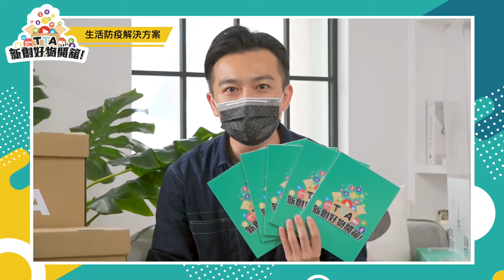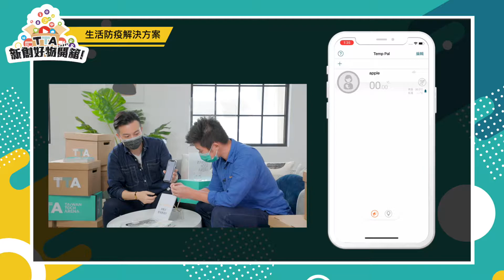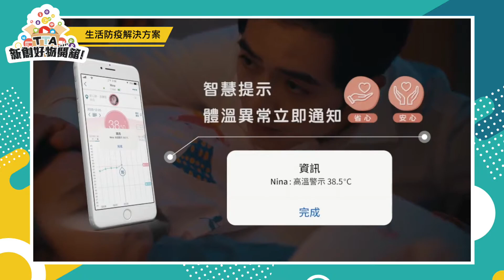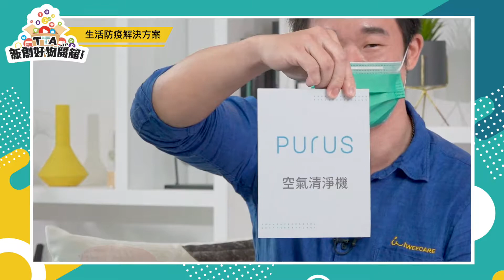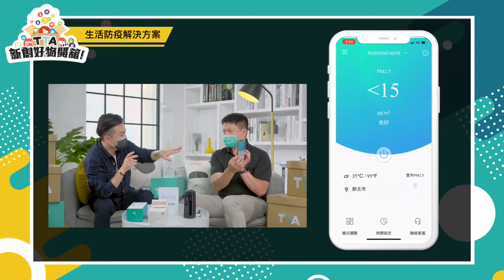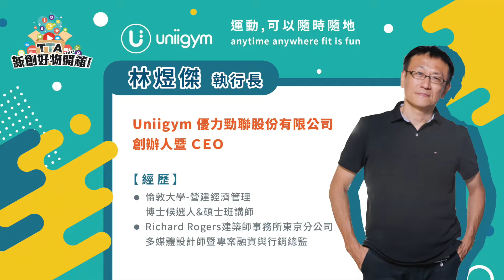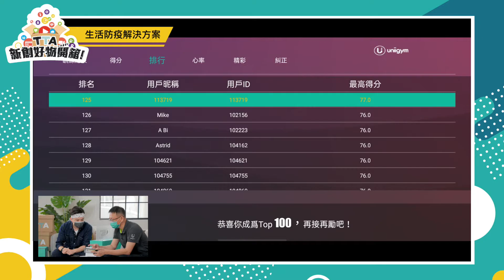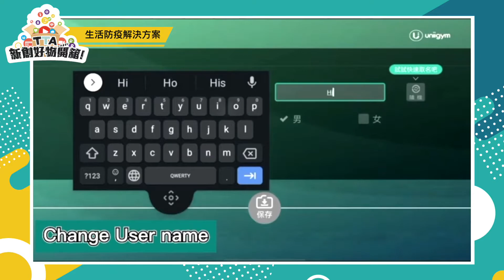【TTA 新創好物開箱！#01 生活防疫解決方案】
大家宅在家的期間，是否每天都除了跟O皮購物、OO購物臺四眼相望之外，就是跟Netflix以及YouTube大戰呢？為了讓大家宅在家也能變專家，TTA台灣科技新創基地自7月起推出嶄新節目，首播帶來居家傳說的秘辛！帶大家來看傳說中的三大居家防疫好物，究竟是什麼？

▍Timetable
00:00  開場介紹
01:29  IWEECARE 穿戴式智能體溫計
09:26  PURUS 空氣清淨機
20:20  Uniigym 互動體感健身
30:12  新創聊天室

分享的好物 ✨✨✨
▍ iWEECARE & 添寶Temp Pal－智慧持續體溫貼片🌡
只要連線，優惠價就是7折 🥳 ($2,499 ⋗ $1,799)

📢 Purus_TTA獨家優惠
即日起至7/31止
至Purus官網購買任兩款清淨機，結帳輸入優惠代碼英文大寫「TTA」可享折價1100元。
(不限機種、此優惠恕無法與其他優惠折價併用）